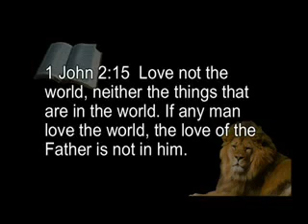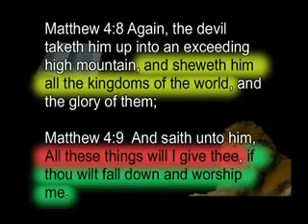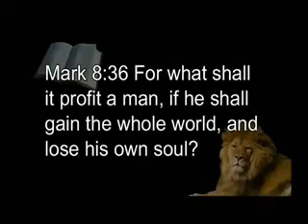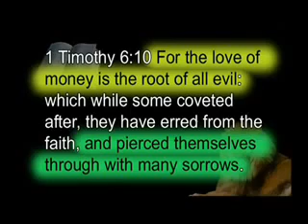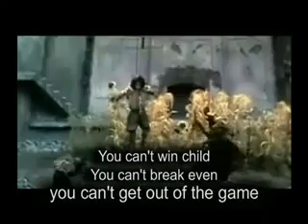Wicked Music Industry Part 1 YouTube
This is some of the information I started to see after I was awakened to the Truth...It made everything so clear to me and I understood why it was so hard for me in the Music Industry, I feel the MOST HIGH truly protected me from all of this. Praise AHAYAH!
Here is PT2 the guy who orignally uploaded name is Tribe of Judah Teachings but I believe his account was taken down years ago and although he's back up on Youtube now... he didnt re upload these videos...Blessings
Tribe of Judah Teachings on Youtube